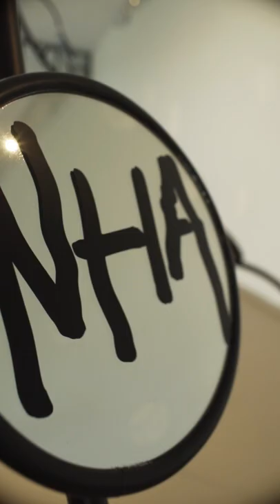Lenora de Barros | Retromemória | MAM São Paulo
A partir do dia 02 de abril, o Museu de Arte Moderna de São Paulo apresenta a instalação artística Retromemória, trabalho da artista visual e poeta Lenora de Barros, desenvolvido especialmente para a Sala de Vidro do museu a convite do curador-chefe Cauê Alves. A instalação estabelece um diálogo direto com a obra Spider (Aranha), concebida por Louise Bourgeois em 1996, que foi exibida no MAM São Paulo por cerca de 20 anos nesse mesmo espaço, se relacionando diretamente com a área externa do museu no Parque Ibirapuera, como com o próprio Jardim de Esculturas do MAM.

As imagens refletidas pelos espelhos junto às palavras escritas com a mão direita e esquerda simultaneamente, são fragmentadas em sílabas impressas em vinil formando a grande aranha de metal, que reflete a memória do local diante do seu diálogo artístico com Louise Bourgeois. O trabalho é composto também por uma instalação sonora que ecoa a voz da própria artista Lenora Barros, proferindo as palavras “memória”, “aranha”, “emaranha” repetidamente. Ao se entrelaçarem, essas palavras produzem novos sons e sentidos como uma teia dominando o espaço. O gráfico e o fonético da palavra se aproximam da dimensão verbivocovisual inventada pelo poeta irlandês James Joyce. O tratamento sonoro é assinado pelo compositor e produtor cultural Cid Campos.
A instalação expressa o movimento fragmentado da memória a partir da utilização do espelho retrovisor. A artista trabalha o conceito da retrovisão, o olhar para trás para andar para frente, o movimento de ir e vir, formando representações e projetando luzes pela sala. Retromemória traz ao público o passado recente, um momento que passou, para assim conseguir se olhar internamente pelo espelho e caminhar em direção ao futuro.
Para o curador-chefe Cauê Alves, "no momento em que o MAM apresenta em sua programação a segunda geração da arte moderna e a abstração geométrica, Lenora de Barros nos faz pensar sobre as obras que já foram exibidas no museu, nos ajudando a superar as perdas e enfrentar os desafios do presente."

"A estrutura silábica representa esses fragmentos de memória, e no caso deste trabalho, remete diretamente à memória da Aranha de Louise. A expressão na caligrafia, na projeção de luzes e reflexos, além da dimensão sonora criada, formam essa teia pelo espaço expositivo", comenta Lenora de Barros.